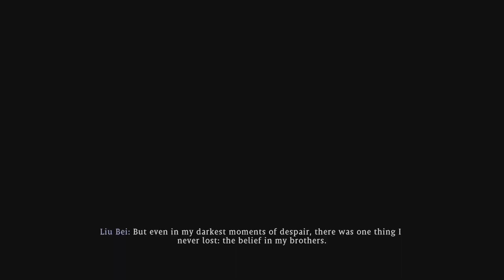WO LONG fallen dynasty Movie part 2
WO LONG fallen dynasty Movie part 2 all cutscenes of WO LONG fallen dynasty starting of from where you take puyang to defeating xiahou dun , xiaopei where you come across zhang liao and saving his life from cao cao and causing the flood attack to push out lu bu however does no come out but when you get there yu ji has already gotten into a fight with lu bu unfortunately lu bu fails and you have to fight his demonic qi , then you will get to the death of lu bu where you find out why he took the elixir and sat on it without using it and asks you to protect his sister Hong jing and after you find out yuan shao has taken the elixir and has taken it up on  himself to make his own demonic army  and is taking out cao cao's vanguard with , the generals in command wen chou and yan liang where you and guan yu have to take them out later on you meet up with zhang fei which he fights guan yu after knowing he's been with cao cao while he was looking for the brother liu bei , the battle ends with you stopping the conflict by holding up your sword after it was settled you find lui bei who's been captured by yuan shao  and turns him into to a demonic beast after you fight him you and lui bei's blood brothers and you summon the your inner qi beasts and repel the demonic qi , then you head out to guandu where sun Quan and sun ce are on the mountain but things take a turn for the worst when it turns out to be yu ji cloaked as sun Quan and stabs sun ce as he says he only needs one person of the sun family to live , during the fight of guandu you finally get to yuan shao and take out his demonic for after you defeat him Aman , know as cao cao takes him away , n lets you take on yu ji with hon jing zuo ci how ever they take on the dragon and try and suppress it while you take out yu ji , but then he takes some demonic qi out of the dragon and combines himself with it and then you take him on again , you wipe out yu ji formed as the dragon and get the blindfolded boy back however later that night you notice that the boy has gone you manage to catch up to him but it is not him yu ji still lives in side him so you will have to fight him again once you do the dragon beast qi comes out and destroys yu ji after you do the end cutscene begins with a few spoilers which ill let you watch if you guys have played dynasty warriors you will know what the blindfolded youth sees once he takes of his blind fold n once he takes out his weapon you should know who it is .